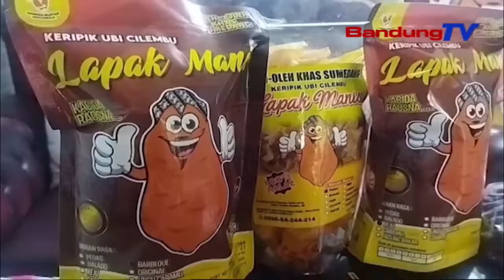KIRIPIK CILEMBU DIPIGANDRUNG WARGA